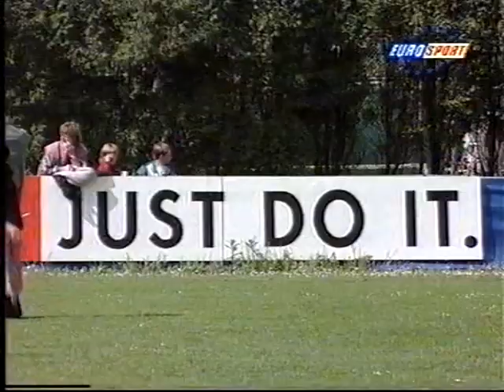Tottenham Hotspur Sign Klinsmann & Dumitrescu - July 1994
Recorded from TV (EuroSport) onto VHS